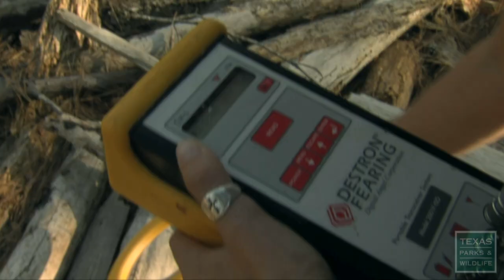Houston Toad Recovery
Recent drought and the devastating wildfire of 2011 could have spelled the end for the endangered Houston Toad, which exists in and around Bastrop State Park. Find out the status of the toads since the fire.